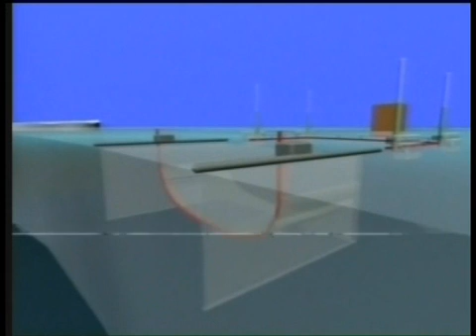Alive Water Project for the UN 2010 Citizen Ambassadors Video Contest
This video is about the innovative project "Alive Water - new technologies for drinking water and cooled air obtaining from the high-latitude ice" and made specially for the UN 2010 Citizen Ambassadors Video Contest . The author of project is me, Hamid Khalidov, and co-author is my son Ullubiy.
In 1997 I at the first time knew about the world problem of growing shortage of safe drinking water and its terrifying after-effects -- high death-rate, especially, among children. From that moment I have been occupied with this problem. Soon my son has joined to this work and it's been already twelve years since it became an important affair of our family from Russia.
Today, due to the UN's contest, there is an opportunity to offer you the Project "Alive Water". It is a set of innovative technologies based on thirty-eight inventions. The core of the technologies lies in original methods of extraction of ice from tabular icebergs, transportation of ice by trimarans-icetrims and its utilization.
The Project should be implemented by way of wide cooperation of members of international community under the aegis of UN that also will allow to put prices for this water under control. And this will undoubtedly improve their interaction on achievement of the Millennium Development Goals.
This summer UN's General Assembly declared human's right for safe drinking water. And we are firmly convinced that the Project "Alive Water" will allow to realize this right in the coming years!